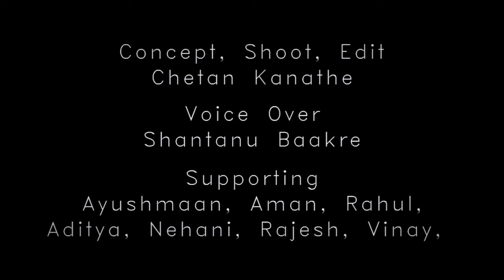The Importance of a Single Vote | Ek Vote Betul Badlega Desh Badlega